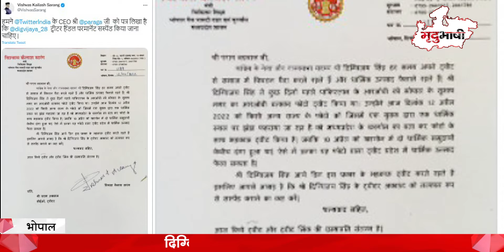Fake Tweet कर बुरे फंसे Digvijaya Singh, BJP ने घेरा | Vishwas Sarang | Mradubhashi Pradesh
खरगोन हिंसा मामले को लेकर दिग्विजय के फेक ट्वीट ने प्रदेश की राजनीति गर्मा दी है। अब पोस्ट को लेकर बीजेपी हमलावर हो गई। प्रदेश के चिकित्सा शिक्षा मंत्री विश्वास सारंग ने कि दिग्विजय सिंह का ट्विटर हैंडल सस्पेंड करने की मांग कर दी।